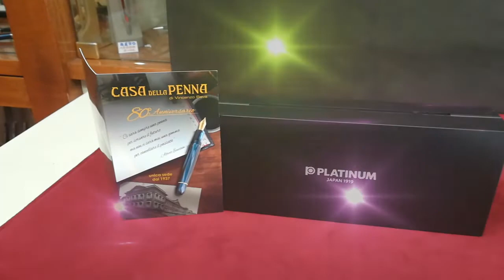platinum curidas fountainpen red